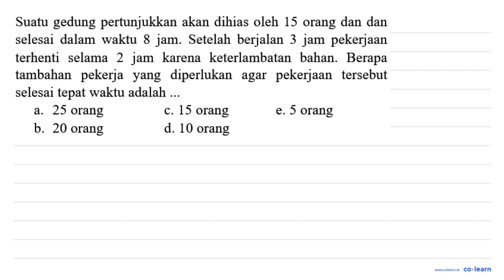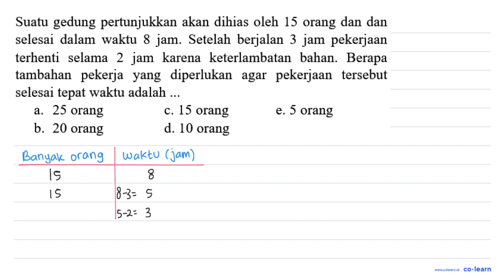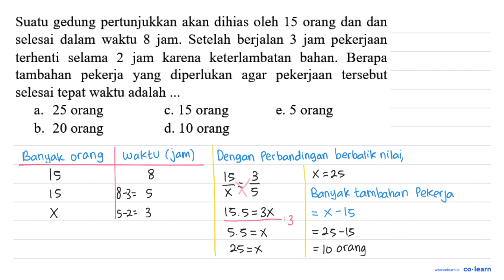Suatu gedung pertunjukkan akan dihias oleh 15 orang dan dan selesai dalam waktu 8 jam. Setelah be...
Suatu gedung pertunjukkan akan dihias oleh 15 orang dan dan selesai dalam waktu 8 jam. Setelah berjalan 3 jam pekerjaan terhenti selama 2 jam karena keterlambatan bahan. Berapa tambahan pekerja yang diperlukan agar pekerjaan tersebut selesai tepat waktu adalah ...

Topik atau Materi: Penerapan Perbandingan dalam Kehidupan Sehari-hari - PERBANDINGAN - ALJABAR - Matematika Kelas 7 SMP -

Sumber Soal: Matematika Madematika.net SMP, SMA, SMK , N/A

00:00 : Bedah Soal
01:00 : Konsep, rumus dan pengertian Penerapan Perbandingan dalam Kehidupan Sehari-hari
01:18 : Langkah penyelesaian soal
03:10 : Jawaban akhir
03:40 : Penutup